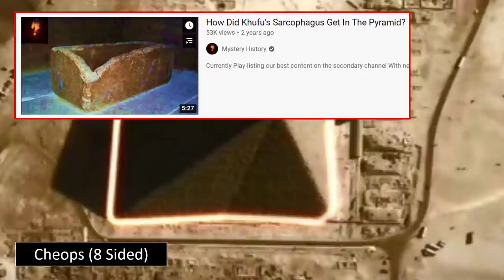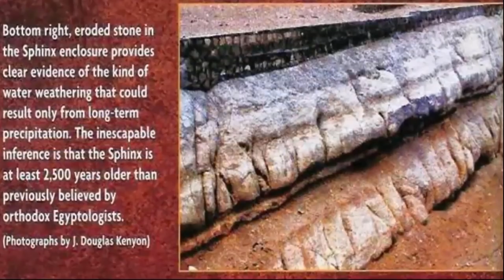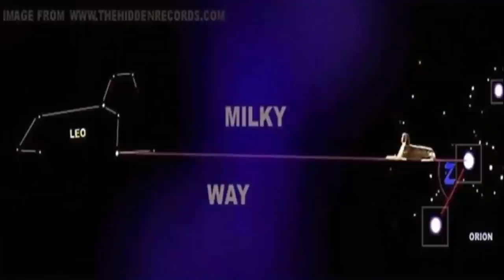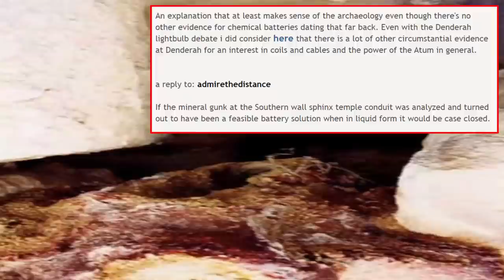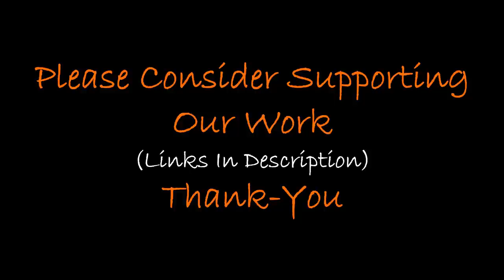Mystery Harvesting Channels Found On Sphinx?